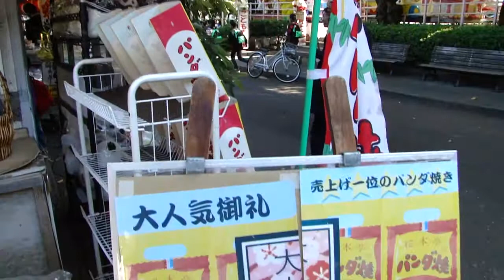パンダ焼き－上野動物園（東京都台東区）